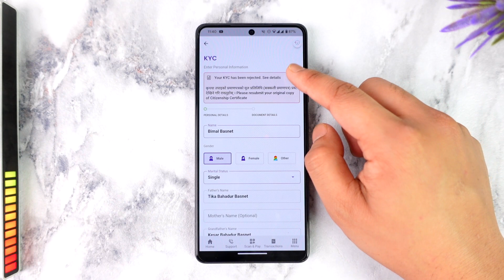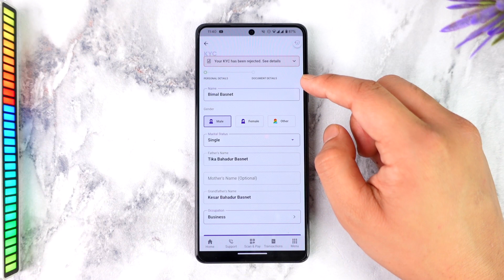How to Verify KYC in Khalti App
In today's video, we will learn how to verify KYC in Khalti app. So make sure to watch the video till the end.

~ Chapters:
0:00 Introduction
0:14 Verify KYC
1:12 Conclusion